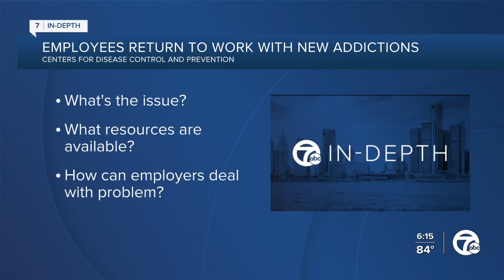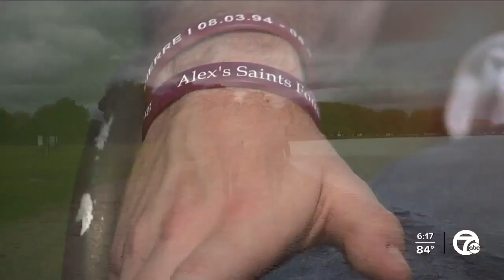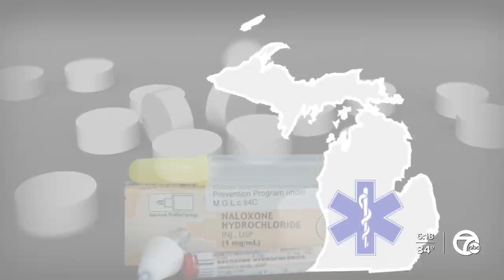'It tears apart families.' Michigan grapples with rise in opioid overdoses amid pandemic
Since the beginning of the pandemic, experts and advocates feared the isolation would lead to an increase in substance abuse.